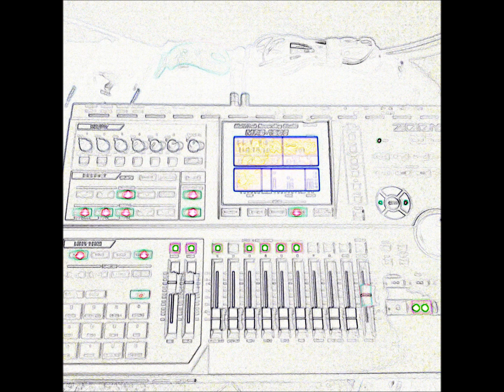Out For Everything Ft. T-World 2003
Produced By Fasheez 2003 Unreleased Music The Detroit Native Breakout Coming Off The Debut Album "Keep Ridin" 2001/02 This Song Came After That Album